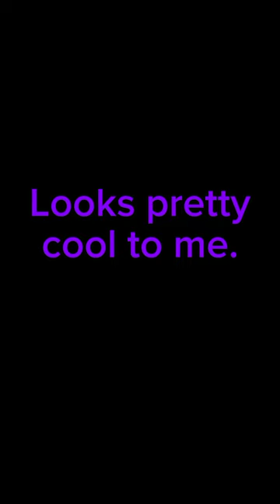Fnaf movie chica and cupcake behind the scenes (new photo).